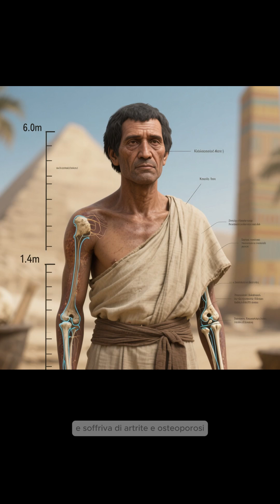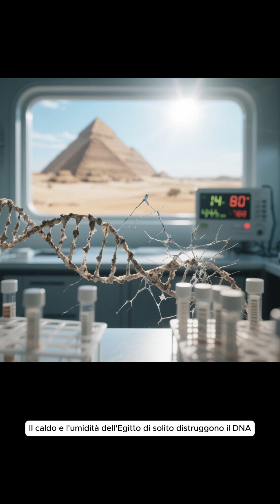4,500‑Year‑Old Egyptian DNA Finally Revealed! 🧬historymystery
Scientists have sequenced the first full genome from an ancient Egyptian, unlocking secrets from 4,500 years ago.
This breakthrough offers genetic evidence of migration between Egypt and Mesopotamia during the Old Kingdom and gives us a personal glimpse into the life of a potter who lived in the time of the first pyramids.

📌 Sources:

CNN – Ancient Egyptian genome sequenced

Reuters – Ancient Egyptian man's genome reveals cross-cultural ties

Washington Post – Scientists analyze ancient Egyptian DNA